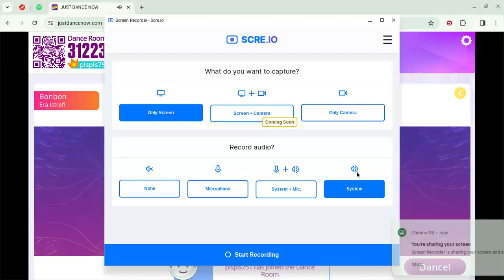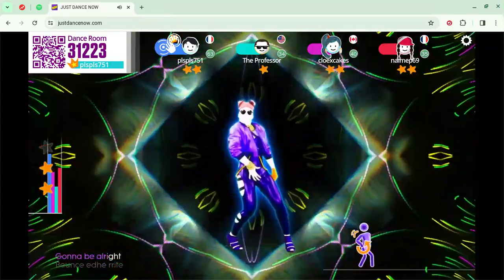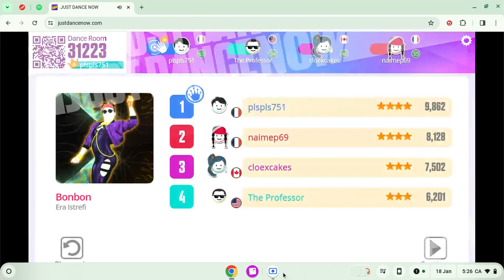depressing song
so sad